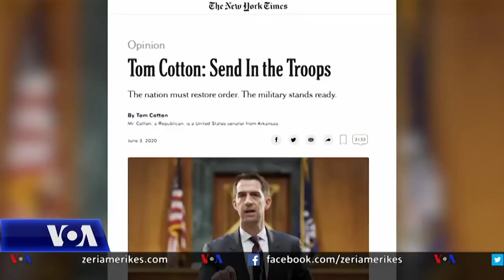kronika dy ditari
Ndërkohë që ceremonitë përkujtimore për George Floyd mblodhën qindra vetë të premten në Mineapolis, anëtarët e Kongresit pa dallim partiak, po dënojnë hapur përdorimin e forcës policore që çoi në vdekjen e zotit Floyd. Korrespondentja e Zërit të Amerikës Jesusemen Oni përgatiti materialin: